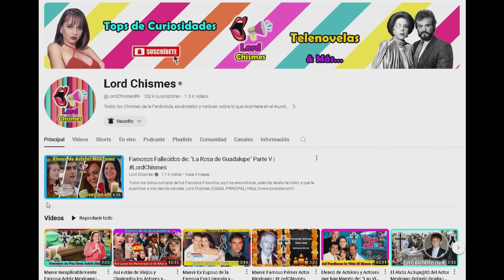Esmeralda; Elenco de Actrices y Actores que ya Murieron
¡Gracias Totales!